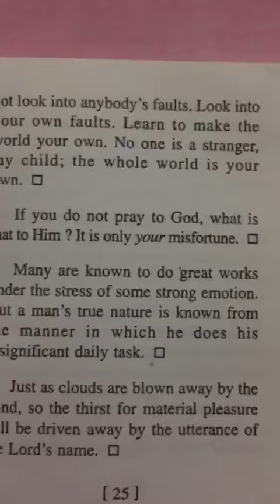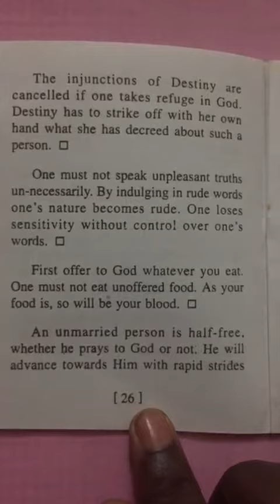Sayings of Maa Sharada Devi, The Consort of Shri Shri Ramakrishna Paramhans